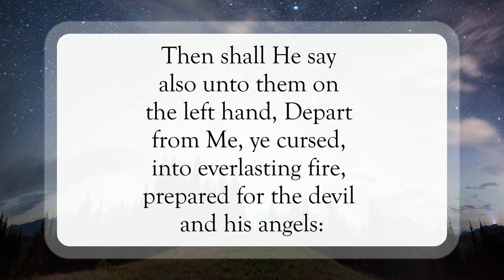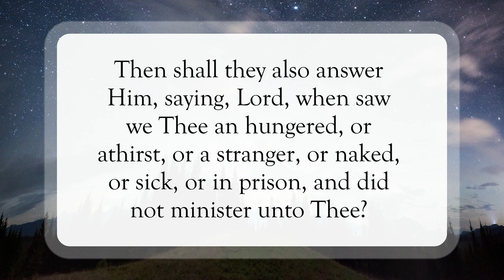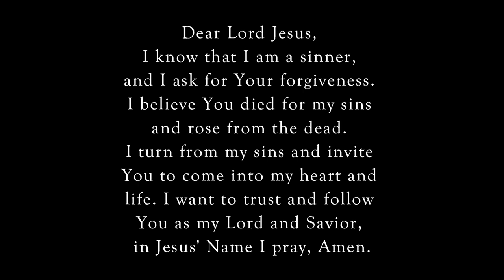Depart From Me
Scripture of the Day! Depart from Me!